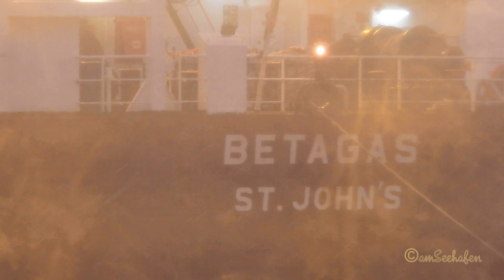Schleusung LPG Tanker BETAGAS & Schlepper V2KA8 IMO 9130468 hauling Emden tug fog